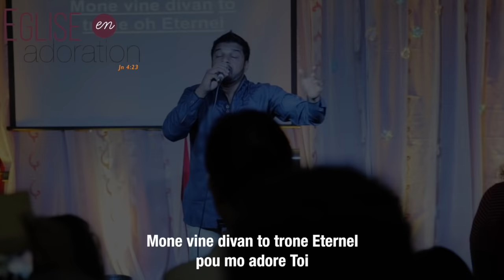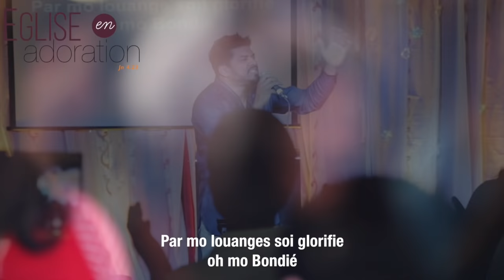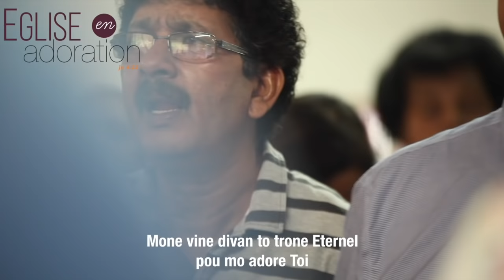Mone vine divan to trone Eternel EEA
Mone vine divan to trone Eternel Eglise en adoration Aog Belle Rose 30 Sep 2018 Louanges par le frere King..